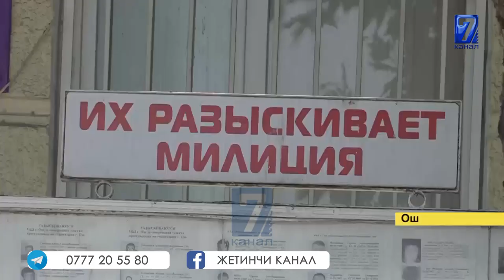МИЛИЦИЯДА ИЧКИ ТАРТИП ДА КҮЧӨТҮЛДҮ